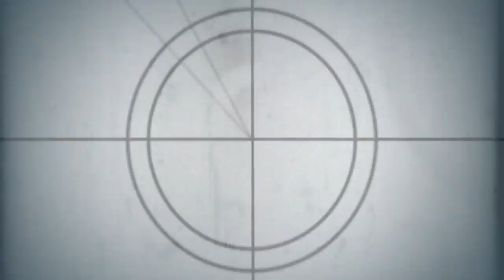Comet 103P/Hartley (Time Lapse Photography)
Animation of motion Comet 103P/Hartley in H/Chi Region into Perseus. Average star magnitude in the video frames = 15m.